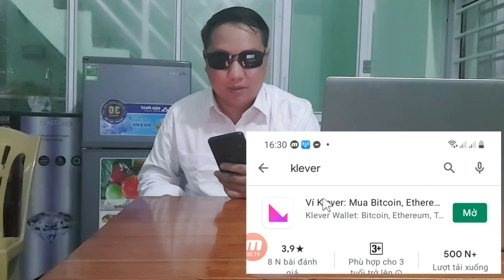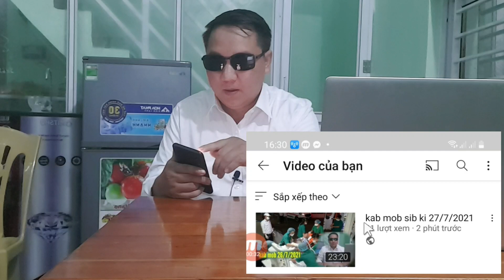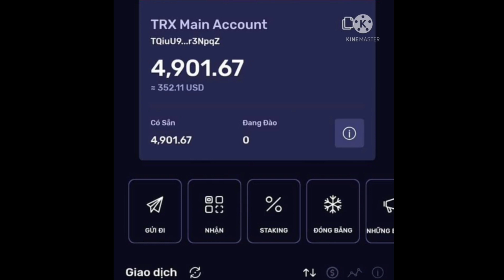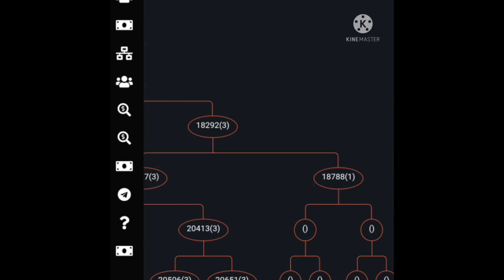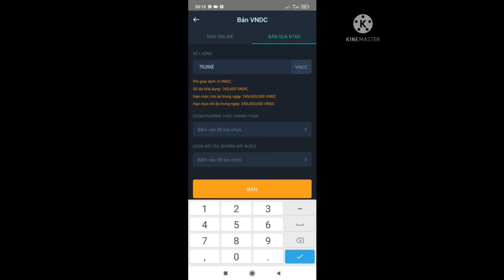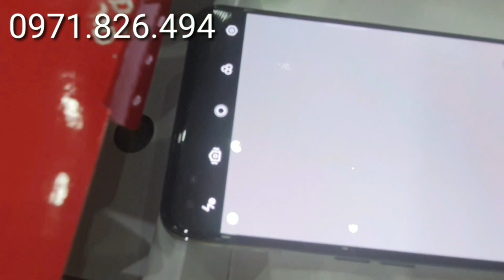hmoob txuj cis TV tsi ua youtube lawm, pauv kev laj luam